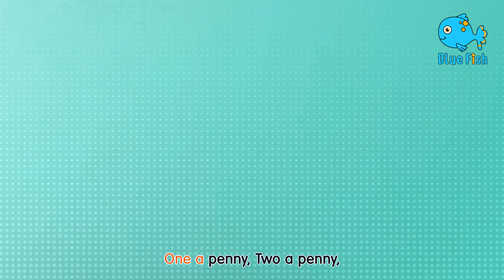The Potty Song | The Rocking Potty Rock | Potty Training Song | Blue Fish 2023